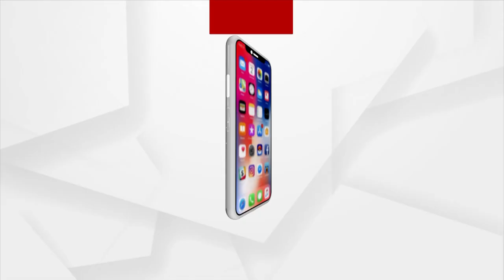Odisha Floods: Swollen Subarnarekha river submerges Balasore’s Baliapal block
Swollen Subarnarekha river submerges Balasore’s Baliapal block.